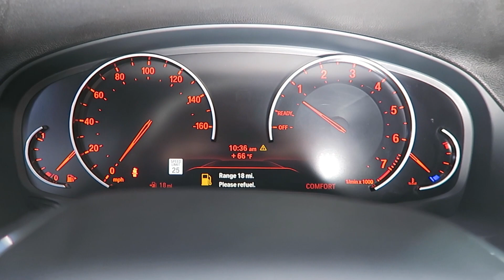2021 BMW X3 xDrive30i for Sale in Canton, Ohio | Jeff's Motorcars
2021 BMW X3 xDrive30i for Sale in Canton, Ohio!